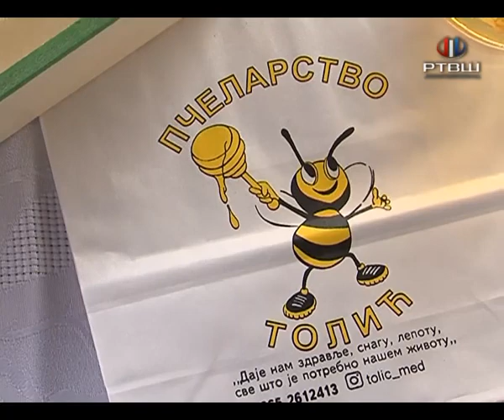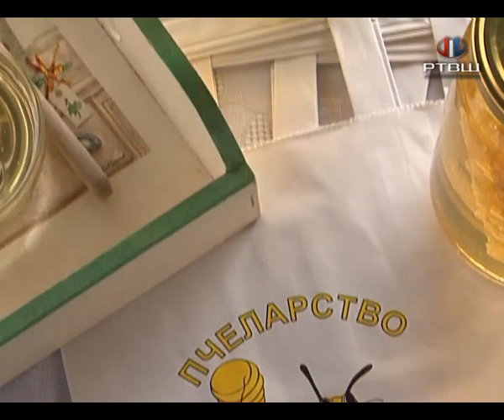RTV Šumadija - Poljoprivredno gazdinstvo Tolić-Bukovik